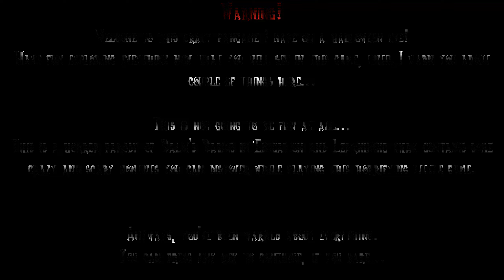Blayms' Halloween Mission - Baldi's Basics Mod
Credits

Key Authors
blayms - Main creator

Contributors
VanderCool8 - Ideas, Beta-testing

Special Thanks
BroDadi uPic - Beta-testing